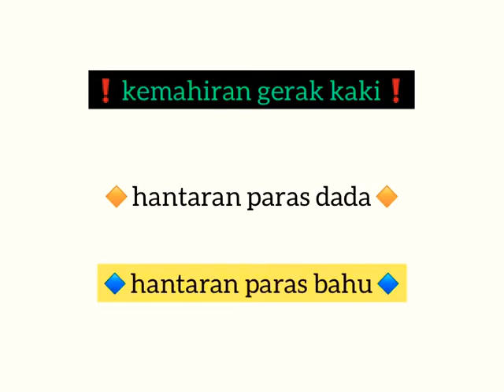HANTARAN PARAS DADA DAN BAHU DALAM PERMAINAN BOLA JARING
Merupakan antara teknik asas dalam kemahiran ikhtisas bola jaring.